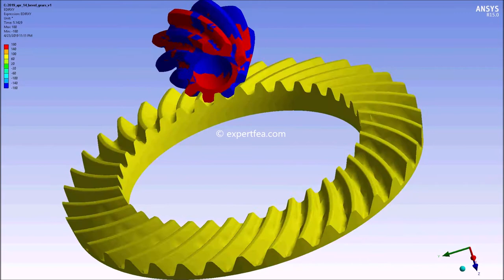ANSYS Workbench Finite Element Analysis - Spiral bevel gears in motion